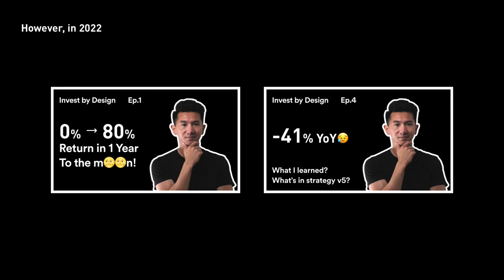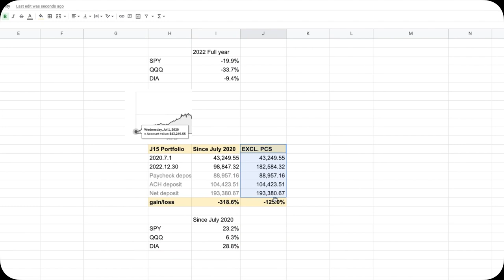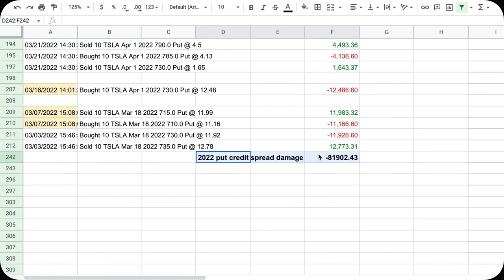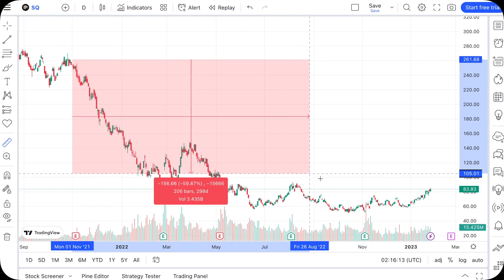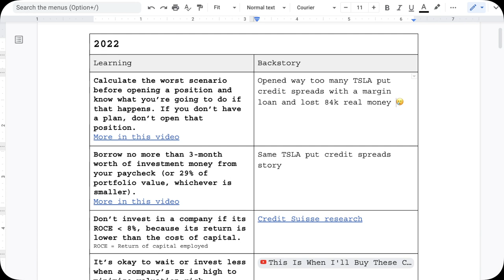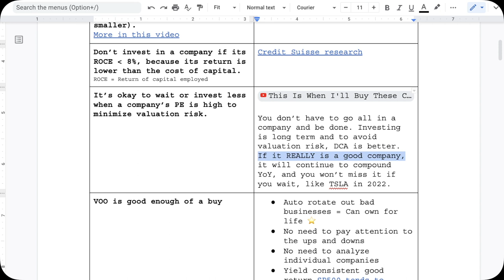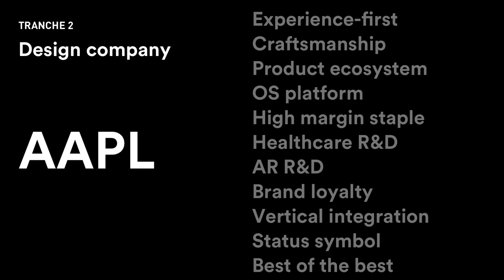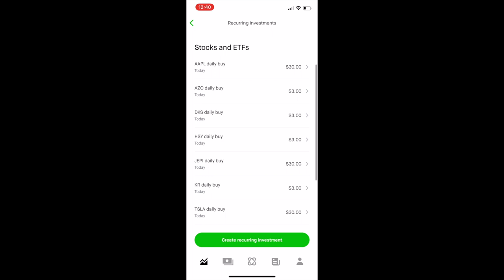You can lose it all with put credit spreads and my comeback plan | 2022 Stock Portfolio Review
In this video, I'll do a recap of my investment in 2022, showing full transparency the good and the ugly. I will also go through all my learnings so you can know what to avoid, and end with my investment plan for 2023 in all categories.

0:00 2021 and 2022 performance preview
1:18 01: Investment portfolio recap
3:10 02: 3 Best things in 2022
5:07 03: 3 Worst things in 2022
8:02 04: Top 5 learnings in 2022
12:20 05: 2023 investment plan
13:27 My plan for stocks
13:31 Tesla stock
13:55 Apple stock
14:19 AutoZone, Kroger, Dick's Sporting Goods, Ulta Beauty, and Hershey stocks
15:33 JEPI JP Morgan Income Fund

🤑 Join Robinhood with my link for free AND get a free $200 stock!

No merch.
No courses.

This is episode 6 of the "Invest by Design" series, where I show my investing journey of my own money so you can see what works and what doesn't (aka learn from my mistakes at my expense lol). I'm not a financial advisor, this video is solely for information and entertainment purpose only. I don't recommend stocks to buy or sell, but to share my personal thoughts and experiences in my own investing journey.